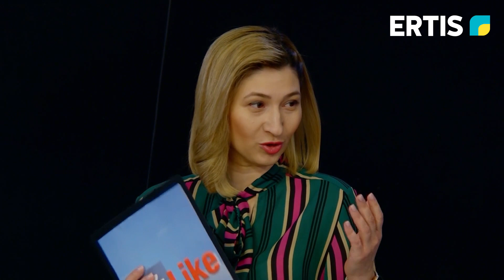OйLike- Волейбол в Казахстане